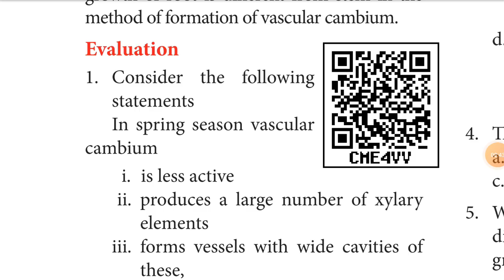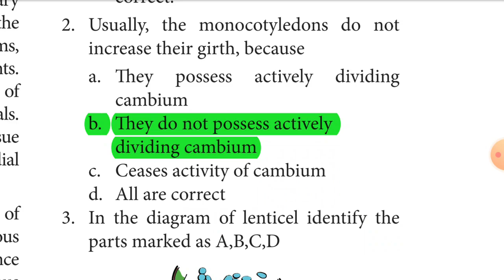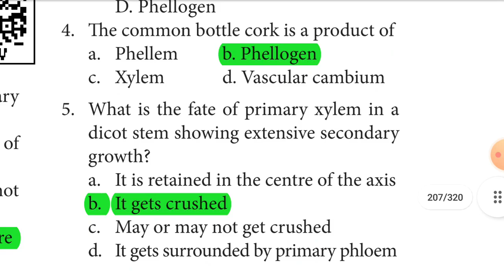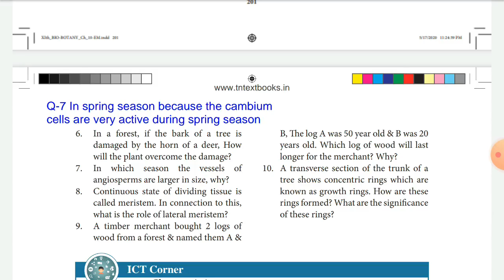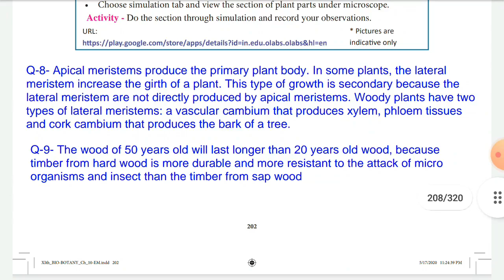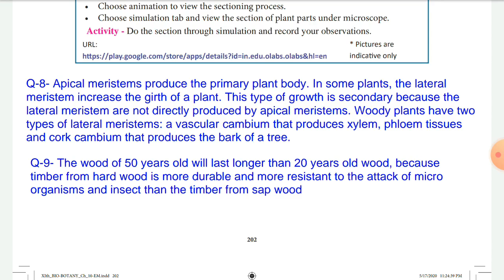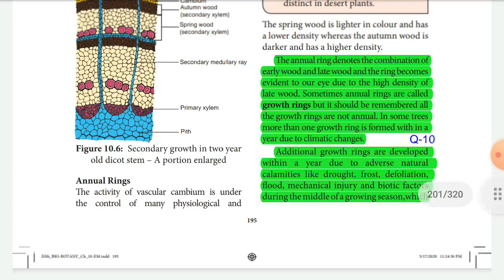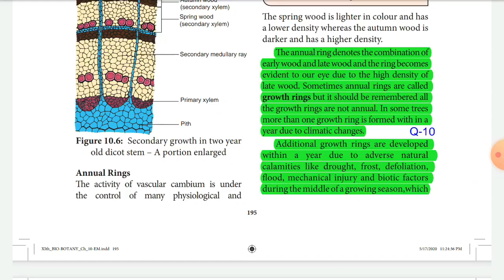11th Bio Botany New Book Chapter 10 Secondary Growth Book Back Question answer English Medium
11th Botany New Book Chapter 10 English Medium Book Back Question Answer